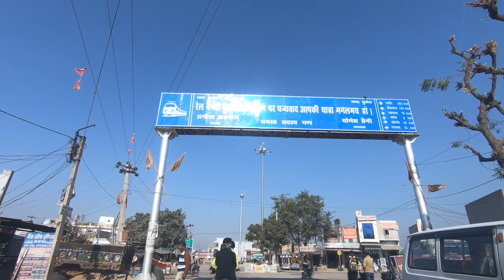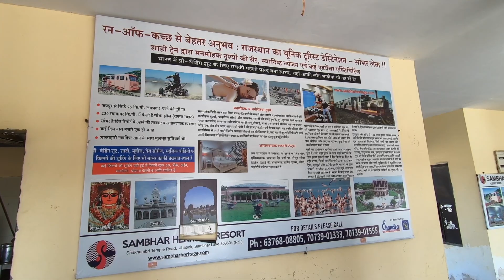Sambhar Lake | Rajasthan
Hi Friends,
This video is about Sambhar Lake. This has great significance in geography and it has a unique landscape.
It is near Jaipur (70 kms) so don't forget to visit this. Winter season is the best time to visit.

There is no problem via road, its easy to go. It also depends on weather condition.

Mr&Mrs Lal